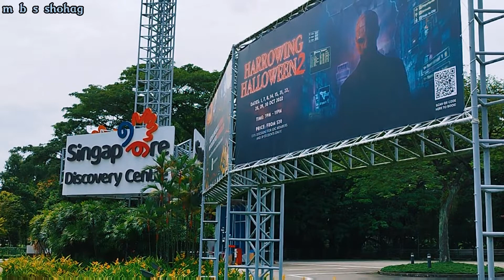Singapore Discovery Centre: Singapore's Future2022/mbshohag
Singapore Discovery Centre // mbsshohag

Singapore_Discovery_Centre mbsshohag singapore discovery centre escape room

Vintage Camera Museum Singapore Bugis || m b s shohag 👇

b s shohag Singapore Vlogm b s shohag singapore vlognew rockstars youtube